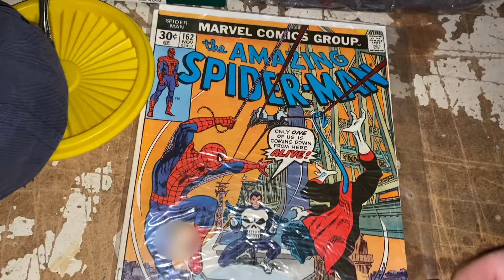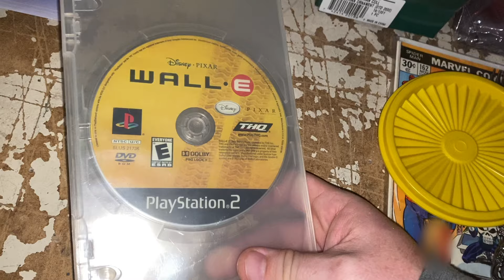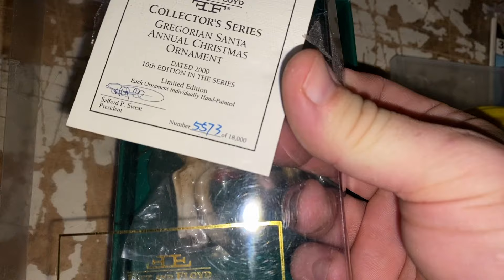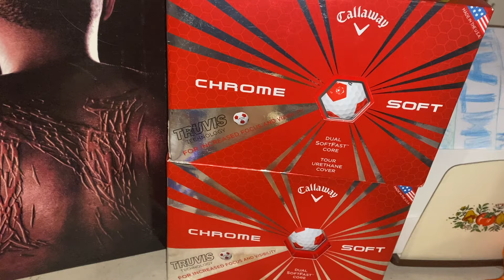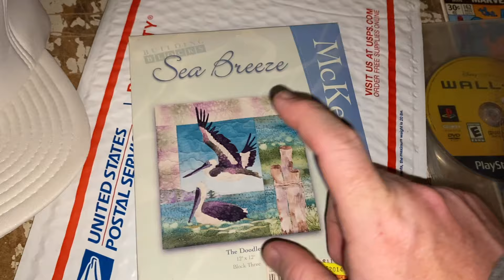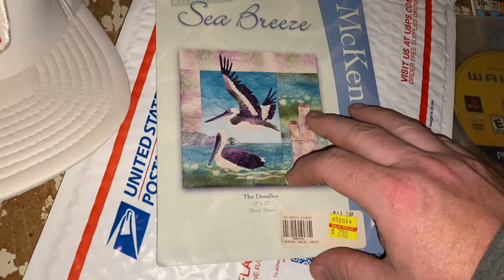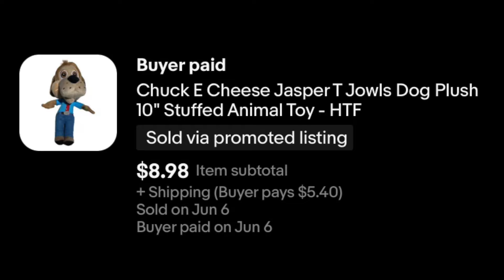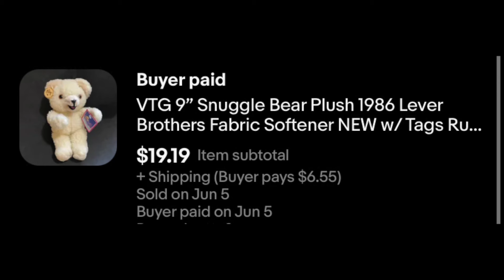EBAY SALES WERE SO-SO, BUT THERE WAS A LOT TO CHEER FOR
While sales were a bit slower this weekend, there were many things to be thankful for anyway, including a big family moment and a new option for packing tape that will save me (and you) money!

Mail Call:
The Mountain